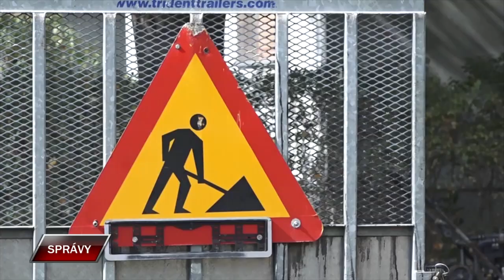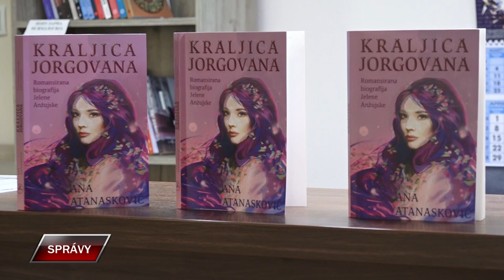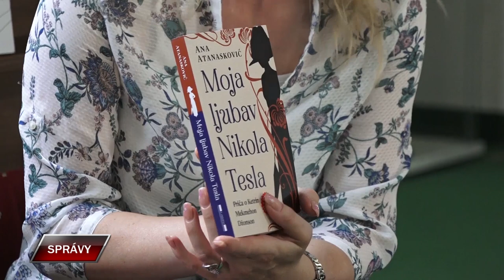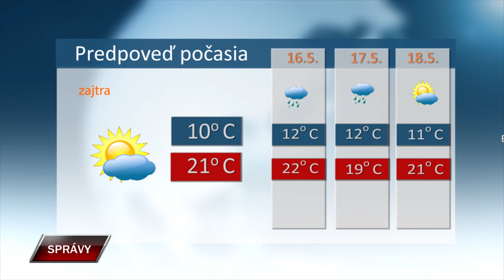Spravy 14 5 2024